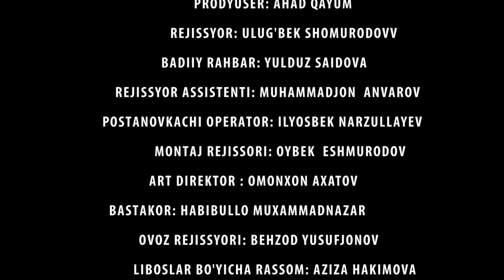Otalar so'zi - Azoblangan kelin.